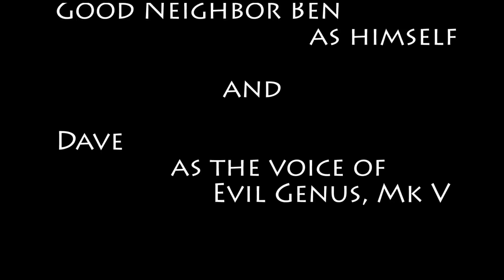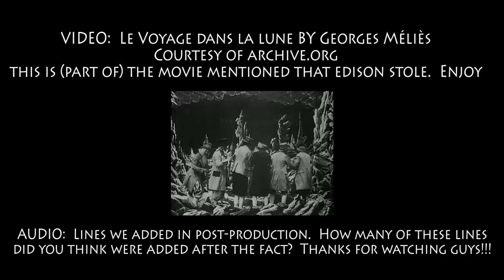MADMA s07e11 Sas POV: Night of the Endermen Pt1 / Mary and Dad's Minecraft Adventures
Dad has a stair nightmare and Mary has a water slide disaster of her own!  And the gang goes endermen hunting!

The Chamber
ISRC: USUAN1100400

Supernatural Radio A
ISRC: USUAN1100824